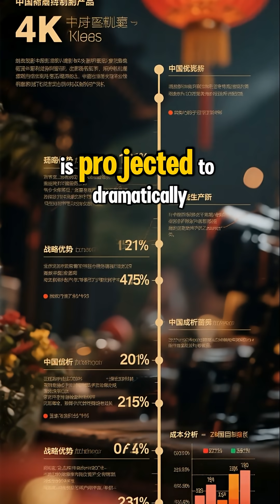China's Drone Carrier Poised to Challenge US Naval Dominance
China has successfully completed the maiden flight of its massive "Nine-Day" (Jiutian) drone carrier